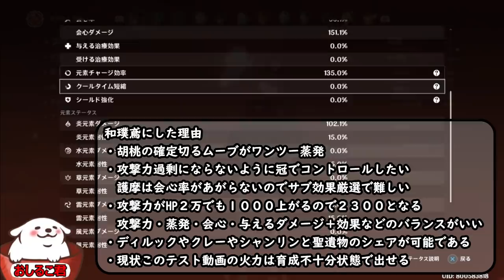【原神】護摩無し無凸胡桃の火力検証！最強アタッカーと比較＆護摩利用しない理由＆重撃ワンツー蒸発の有用性の解説【genshin】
胡桃フータオの簡易運用ガイド
・炎元素アタッカー比較[2:06]
　検証に使った聖遺物構成[4:16]
レベル８０で主力天賦８設定
・胡桃が蒸発にした方が良い理由[5:47]
・ガイドで護摩の杖以外を運用した理由[10:22]

ヨォブラザァ！

・聖遺物厳選
他では教えてくれない究極メソッド